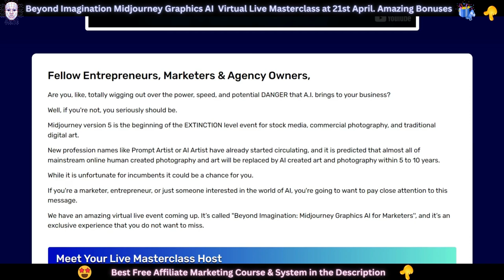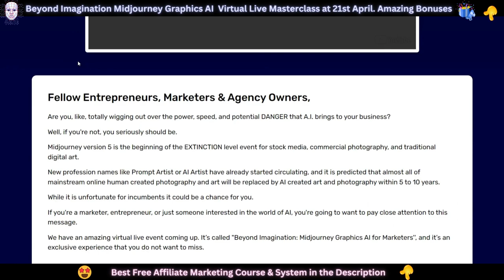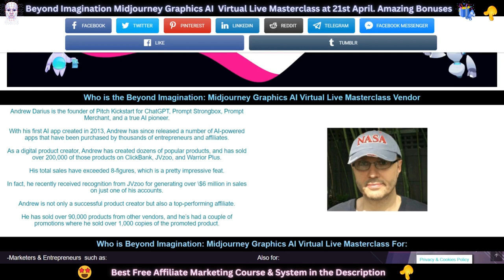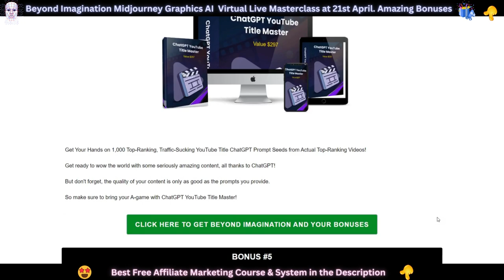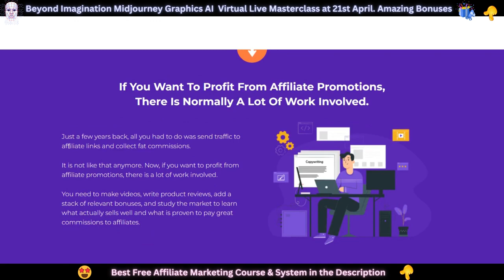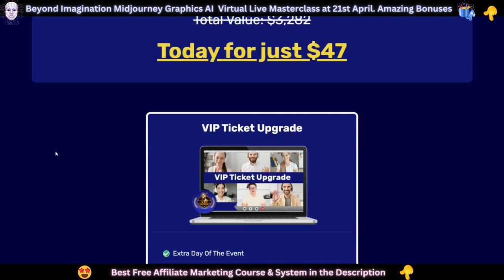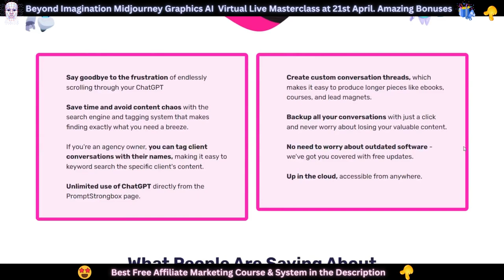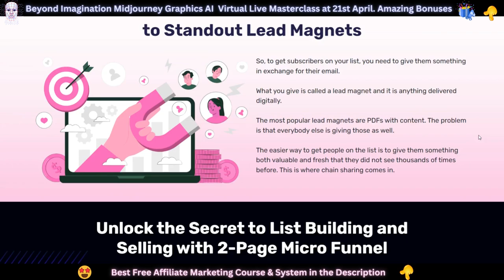Midjourney Graphics AI Virtual Live Masterclass for Graphic Designers, Entrepreneurs & Marketers 🤖🎁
Invitation to a Midjourney Graphics AI Virtual Live Masterclass for Graphic Designers, Entrepreneurs & Marketers at 21st of April.

Hands-on, practical techniques to leverage Midjourney Graphics AI: The event will cover a range of topics, including how to use Midjourney version 5 effectively, creating sellable Midjourney prompts using ChatGPT, and seven ways to make $1,000 with Midjourney.

In this Midjourney Graphics AI for Marketers & Entrepreneurs - Exclusive Virtual Live Masterclass you are going to  Learn Cutting-Edge Techniques and Strategies from AI Expert Andrew Darius. It is a live interactive Event , and exclusive experience you do not want to miss, during which you can ask your questions get answers take notes, and get access to a private facebook group
You are going to have access to a 48 h active replay link in case you miss the live training. Learn and apply Cutting Edge AI techniques you'll be able to harness the power of mid-journey Graphics AI for your marketing efforts like never before. The event will occur on April 21st

What you are going to learn:
- What Midjourney Version 5 is and how to use it effectively
-  The Midjourney Version 5 prompts template structure
- The invoke method complete with a cheat sheet featuring a list of 270 archetypes
- the mid-journey version 5 prompts template structure
- The Slider method to ensure all elements in your prompt show up. you'll even get a recommended values cheat sheet the cowbell method a solution to apply in case when the slider method doesn't work
-  Seven ways to make one thousand dollars with Mid-journey
- How to create full-blown sellable Mid-journey prompts using chat GPT

Special bonus:
 Learn how to create amazing AI Explainer Videos with custom Avatars,  your own talking avatar with a natural voice, like the one used in the sales page.

Who is MidJourney Graphics AI  ?

Freelancer
Agency
Entrepreneur
Virtual Assistant
Course Creator
Coach
Consultant
Employees Who Wish To Either Work Less or Get A Raise
People Trying To Ditch Their 9 to 5 Job
Businesses Of All Types

Also for:

Graphic Designers: MidJourney Graphics AI  is for graphic designers who want to sell their unique prompts to clients, expanding their income sources and client base.

Print-on-Demand Businesses: MidJourney Graphics AI  caters to print-on-demand businesses that want to sell prompts for unique, customizable designs for their products.

Social Media Marketers: It's for social media marketers looking to sell prompts that generate eye-catching visuals and content for various platforms, boosting engagement and reach.

NFT Artists: MidJourney Graphics AI  is for NFT artists who want to sell prompts for creating AI-generated artwork, tapping into the growing digital art market.

Etsy Sellers: It's for Etsy sellers who want to sell prompts for personalized products, giving their customers the option to generate custom designs for their purchases.

E-commerce Store Owners: MidJourney Graphics AI  is for online store owners looking to sell prompts for product descriptions, ad copy, and other content to improve their listings and attract more customers.

Freelancers: It's for freelancers in various fields, such as web design, branding, or content creation, who want to create a new income stream by selling prompts in their area of expertise.

Beyond imagination Midjourney AI for Graphic Designers and enterpreneurs,Midjourney masterclass, Midjourney online free course, Midjourney for Graphic Designers Course,Midjourney for Marketers, Midjourney prompts, Midjourney for Etsy sellers, Midjourney prompts for print on demand,Midjourney Course Creators, Midjourney Digital Course,Midjourney for Coaches, Midjourney for COnsultants,Make money online with Midjourney,Midjourney for freelncers,Midjourney for Affiliate Marketers,Midjourney for Nft Creation,ChatGPT prompts.Pitch Kickstart for ChatGPT,Andrew Darius,